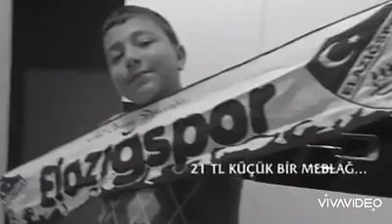Muhammed Furkan Gündüz | Elazığspor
Genç yaşta kalbine yenik düşüp küçük yaşta hayatını kaybeden koca yürekli kardeşimiz.
Rahmetle anıyoruz.
Elazığspor Fan resmi hesabı